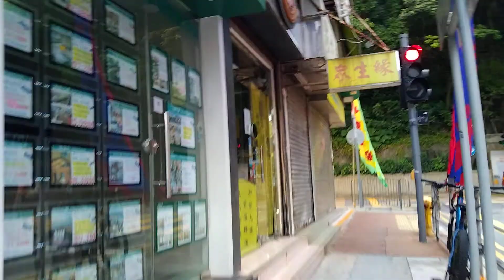Meet up Mama in McDonald's